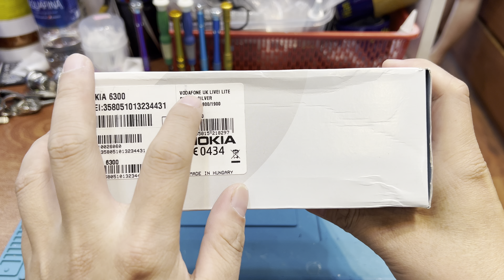Khui seal Nokia 6300 Vodafone và unlock chạy tiếng việt tại Trùm Máy Cổ VN .